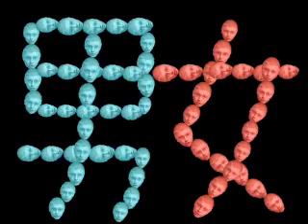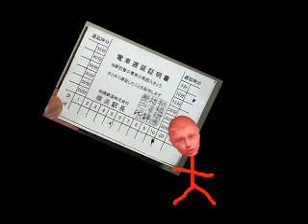Women in Keyboard Crasher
キーボードクラッシャーで男女